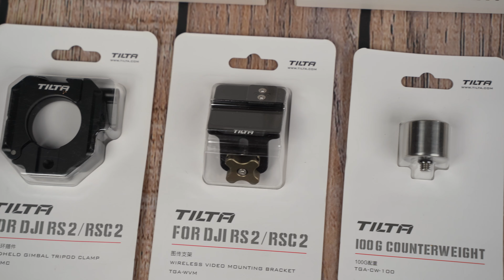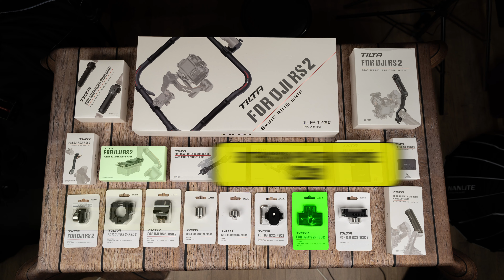Les MEILLEURS ACCESSOIRES Tilta pour le DJI RS2/RSC2 !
Dans cette vidéo, je vous présente différents accessoires de la marque Tilta pour le DJI RS2/RSC2.

🎵 Artlist : La MUSIQUE et BANQUE de VIDEOS que j’utilise (2 mois supplémentaires gratuits)

● AMD Ryzen 7 5800X
● ASUS TUF RX 6800XT O16G GAMING
● ASUS ProArt B550 Creator
● ASUS TUF LC 240 RGB
● Corsair Vengeance LPX 2x16GB
● ROG Strix 850G
● Fractal Design Define 7
● Samsung 980 Pro PCIe 4.0 NVME M.2 SSD 500Go

👉 ME CONTACTER

Timecodes
00:00 intro
02:00 Contrepoids
03:55 Plateau rapide
05:21 Plaque d'extension
06:14 Pince accessoire trépied
06:53 Base accessoire
07:37 Poignée arrière de commande
08:45 Ring grip